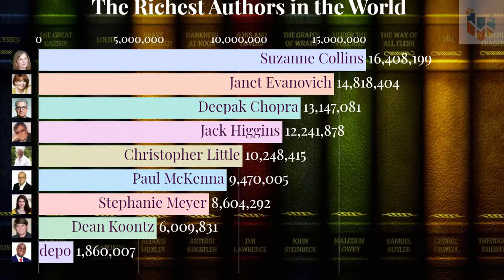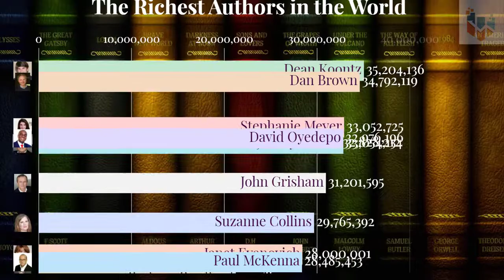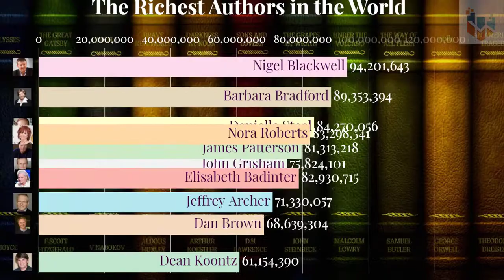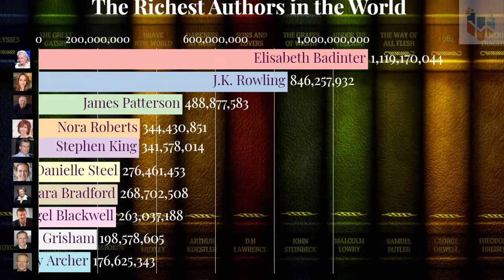The Richest Authors in the World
JoJo's Bizarre Adventure: Stardust Crusaders (TV Program), JoJo's Bizarre Adventure (Adaptation), JoJo's Bizarre Adventure (Adapted Work), Stardust Crusaders (Short Story), Animation (TV Genre), Action, Dio Brando, The World, Comics (Comic Book Genre), Dio, Jotaro Kujo (Comic Strip Character), Joseph Joestar (Comic Strip Character), Noriaki Kakyoin (Fictional Character), Jean Pierre Polnareff (Fictional Character), Star Platinum, Stand, Hierophant Green, Silver Chariot, usa, africa, Cindy, Richie, Lionel, for, Steve, Ray, RossTina, Diana, Charles, Turner, Latoya, turner, Lauper, Bruce, Wonder, Sprigsteen, Others, Up, 80's, flash, flashouse, Prill, Sondra, Toco, Volume, Pump, oldshool, M.A.R.S., The, disco, antiga, house, music, public, Casa, Flashouse, mars, tampa, dance, video, access, beach, Noturna, Tempos, Flashback, House, musica, discoteca, antigos, Flash, bom, Rafael Casado, Freddie Mercury, tempo, música, back, Queen, jojo's bizarre adventure, jojo, dio brando, jjba, the world, part 3, sdc, za warudo, time stop, stardust crusaders, sound design, manga, DIO, stand sound profiles, hirohiko araki, anime, dubstep fart, star platinum, Diamond is unbreakable, Stardust Crusaders, ora, muda muda, ora ora, kira's death, koichi, crazy diamond, josuke, shinning diamond, star platinum the w, top, 50m, education, entertainment, 50m videos, most, world, bugs, dangerous, Top, Best, around the world, dangerous bugs, most dangerous, most dangerous bugs, most dangerous bugs around the world, dangerous insects, insects, most dangerous insects, venomous, poisonous, ants, bee, hornet, worst bugs, top 10, worst insects, ant, worst, top list, top ten, top most, facts, list